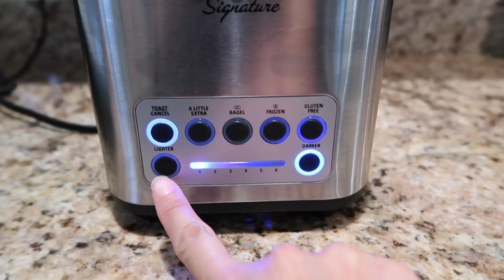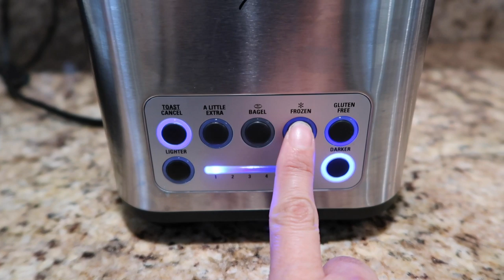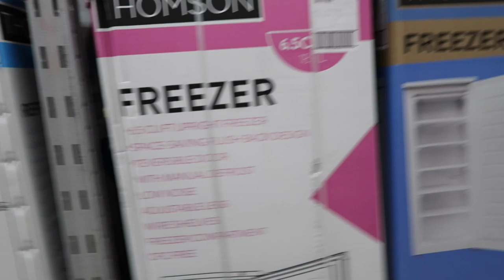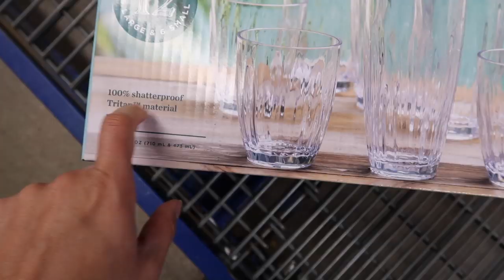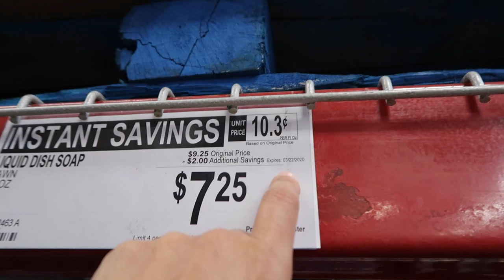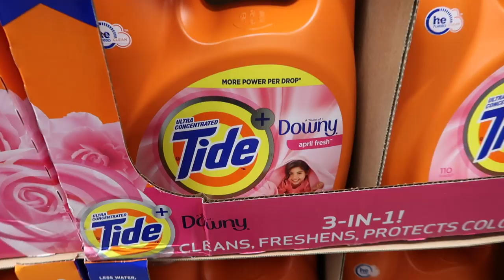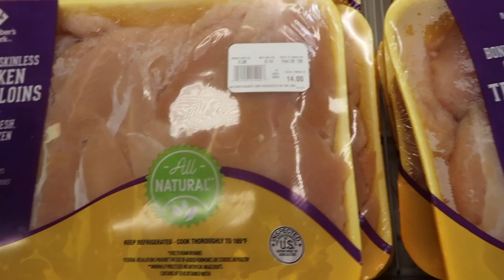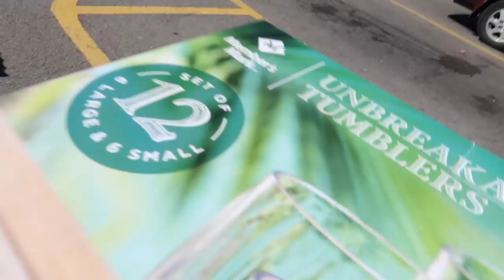Alistándonos Para La Iglesia ⛪️ Limpieza Profunda🧹 | Compras En Sam’s Club 🛒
Les mostrare como es que hago la limpieza del cuarto de juguetes de Betsy, y las compras mas regulares que ago en SAM'S CLUB.